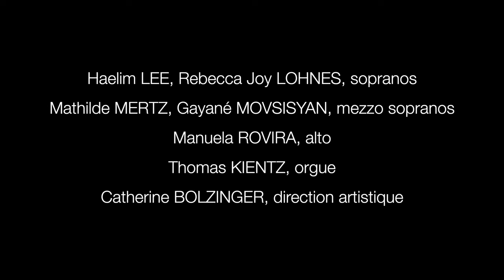Voix de Stras' - Priez pour paix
Concert "Priez pour Paix" dans le cadre du festival Stras'Orgues
24 août 2023, église du Temple Neuf, Strasbourg

Avec Rebecca Joy-Lohnes, Mathilde Mertz, Gayané Movsisyan, Haelim Lee, Manuela Rovira, chant
Thomas Kientz, orgue
Catherine Bolzinger, direction

Un film de Julien GUTH @ArchAngelAcoustics
Instagram.com/guthphoto